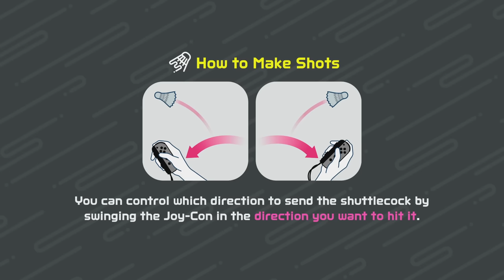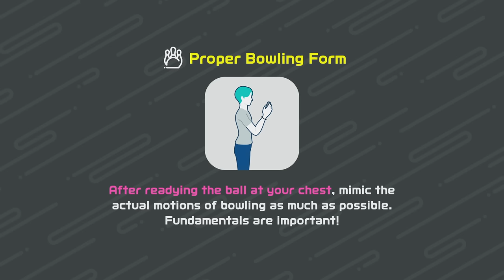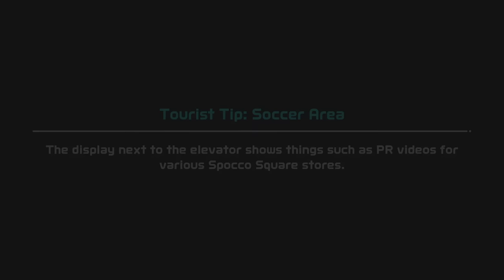Nintendo Switch Sports: *All Minigames!*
Nintendo Switch Sports (Wii Sports Sequel on Nintendo Switch!) all sports gameplay game new Nintendo Switch Sports on the Nintendo Switch console gameplay! Today we play all Sports in the new Nintendo Switch Sports gameplay, all sports with funny Mii MANY Faces by ZXMany!

TIMESTAMPS:
Intro/ explanation - 0:00
Character Creation? - 0:14
Volleyball Tutorial - 1:28
Volleyball - 3:33
Badminton - 7:08
Classic Bowling - 10:25
Special Bowling (Easy Obstacles) - 15:21
Special Bowling (Intermediate Obstacles) - 20:50
Special Bowling (Advanced Obstacles) - 26:05
Soccer Tutorial - 31:00
Soccer 1 vs 1 - 32:58
Soccer 4 vs 4 - 36:14
Chambara (Sword) Tutorial - 41:42
Chambara (Sword) - 43:22
Twin Swords - 44:30
Tennis - 46:40
Thank you for watching - 49:40